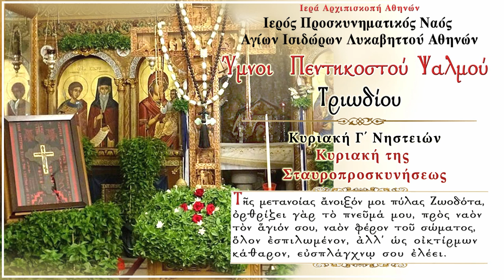'Υμνοι του Πεντηκοστού Ψαλμού - Τριωδίου (Ζωντανή ηχογράφηση στον Ι.Ν. Αγίων Ισιδώρων Λυκαβηττού)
Η περίοδος του Τριωδίου είναι ένα διάστημα έντονης πνευματικής εγρήγορσης, πράγμα που αποδεικνύουν και οι λειτουργικοί ύμνοι αυτών των ημερών.Οι Ύμνοι του Τριωδίου είναι κείμενα θεολογικά δοξολογικά και κατηχητικά .Ιδιαίτερη θέση στα ψαλλόμενα της περιόδου αυτης έχουν οι ύμνοι του πεντηκοστού ψαλμού «Της μετανοίας ανοιξόν μοι πύλας», «Της σωτηρίας ευθυνόν μοι τρίβους Ζωοδότα», «Τα πλήθη των πεπραγμένων μοι δεινών».

* Η Ζωντανή ηχογράφηση προέρχεται από την ακολουθία της Κυριακής της Σταυροπροσκυνήσεως του 2019 στον  Ιερό Ναό Αγίων Ισιδώρων Λυκαβηττού. Ψάλλουν : π. Σπυρίδων Ταλάρης - Απόστολος

 Δόξα Πατρὶ… Ἦχος πλ. δ´
Τῆς μετανοίας ἄνοιξόν μοι πύλας Ζωοδότα, ὀρθρίζει γὰρ τὸ πνεῦμά μου, πρὸς ναὸν τὸν ἅγιόν σου, ναὸν φέρον τοῦ σώματος, ὅλον ἐσπιλωμένον, ἀλλ’ ὡς οἰκτίρμων κάθαρον, εὐσπλάγχνῳ σου ἐλέει.

Καὶ νῦν... Θεοτοκίοv. Ἦχος ὁ αὐτός.
Τῆς σωτηρίας εὔθυνόν μοι τρίβους, Θεοτόκε, αἰσχραῖς γὰρ κατεῤῥύπωσα, τὴν ψυχὴν ἁμαρτίαις, ὡς ῥᾳθύμως τὸν βίον μου, ὅλον ἐκδαπανήσας, ταῖς σαῖς πρεσβείαις ῥῦσαί με, πάσης ἀκαθαρσίας.

 Στίχ. Ἐλέησόν με ὁ Θεὸς κατὰ τὸ μέγα ἔλεός σου καὶ κατὰ τὸ πλῆθος τῶν οἰκτιρμῶν σου, ἐξάλειψον τὸ ἀνόμημά μου.

Τὰ πλήθη τῶν πεπραγμένων μοι δεινῶν, ἐννοῶν ὁ τάλας, τρέμω τὴν φοβερὰν ἡμέραν τῆς κρίσεως, ἀλλὰ θαρρῶν εἰς τὸ ἔλεος τῆς εὐσπλαγχνίας σου, ὡς ὁ Δαυΐδ βοῶ σοι. Ἐλέησόν με ὁ Θεός, κατὰ τὸ μέγα σου ἔλεος.